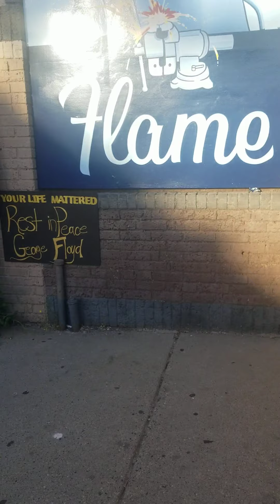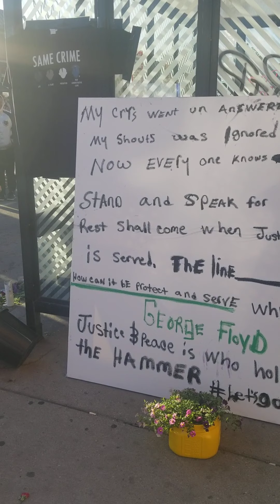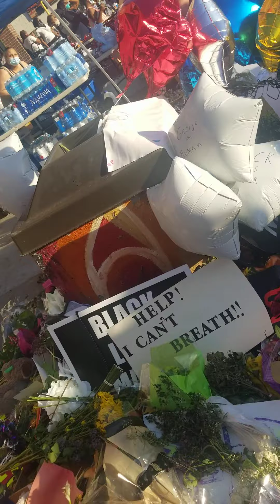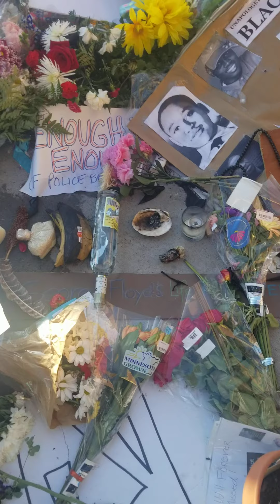George Floyd Commemoration